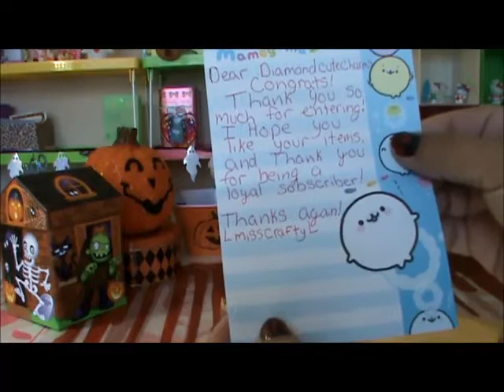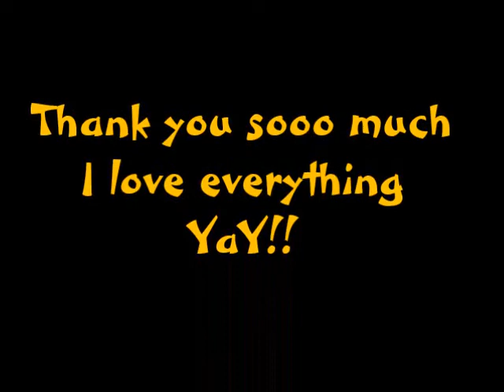Giveaway Winning from LMisscraftyl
Thank you so much  I love everything:)